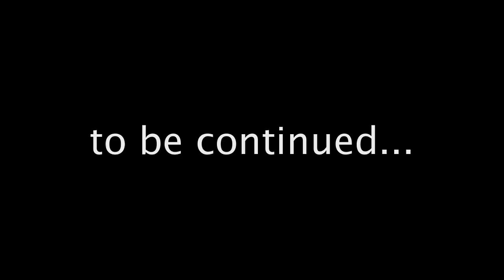Codarts Jazz Academy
On 23rd and 24th January the first recordings for Codarts Jazz Academy have been made. In the short trailer you can see the first impressions -- ours is that Codarts Jazz Academy has a lot of talented young musicians under its wing.